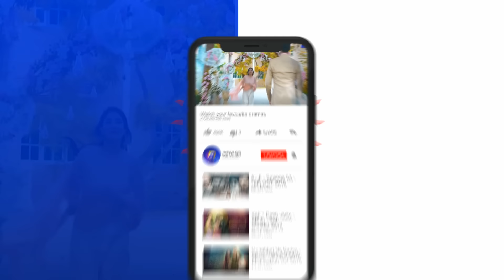Dolly Darling - EP 57 - 1st Dec 2019 - HAR PAL GEO DRAMAS